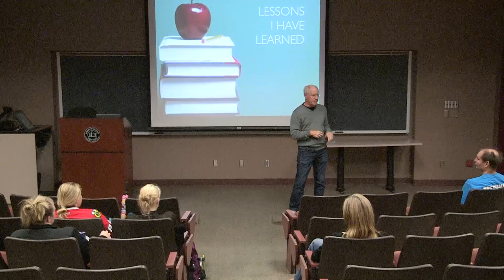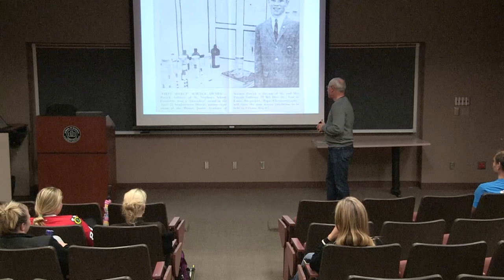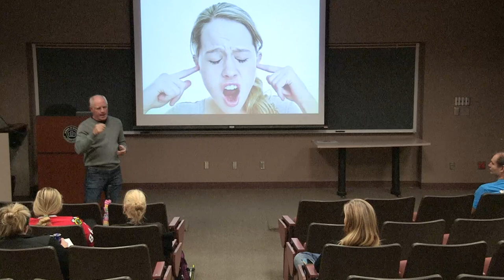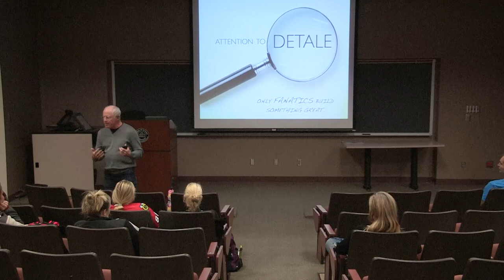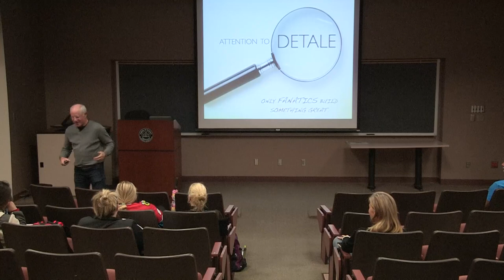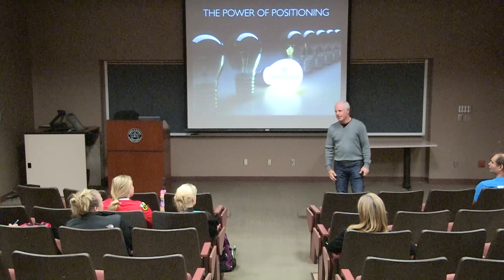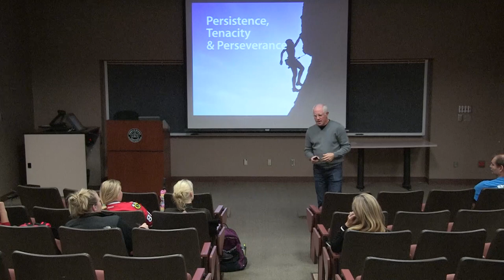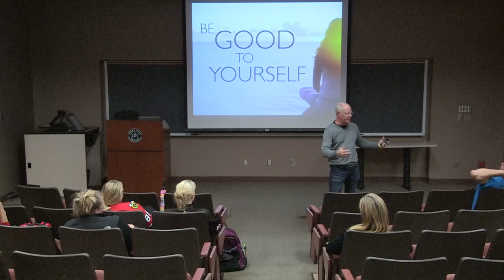Pat Sullivan - Part 1 - Entrepreneurship Week